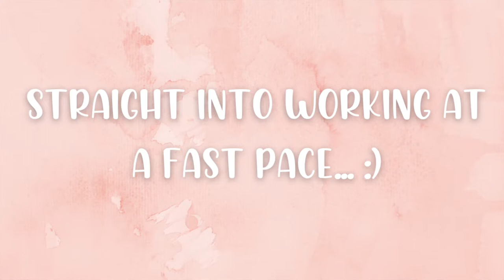Hangout with me while I speed work I Serape Tutu I Baseball Bummies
This is a short one. It was about 2 hours long of me rambling and watching the trial haha. So I made it quick and easy, like ribbing off a band-aid. you're welcome :P

Thank you for stopping by once again!

Items used Often:
📸 Camera I film on -Sony ZV1
Cut Away Stabilizer
Water Soluble Stabilizer
Tear-Away Stabilizer
Tender Touch
Heat N Bond Lite
Sewing Clips
Fiskars Curved Scissors
Munbyn Label printer

Thank you so watching, I appreciate you!!!  -Delicia